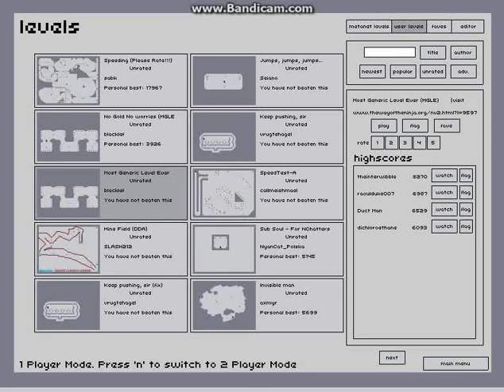TechnicalRun|No Money No Worries (MGLE Revamped by HellishTortoise) by blacklef